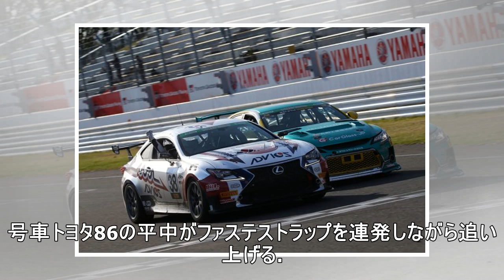スーパー耐久第2戦:昨年の王者GTNET GT3 GT-Rが貫録の勝利。グループ2は白熱の展開に